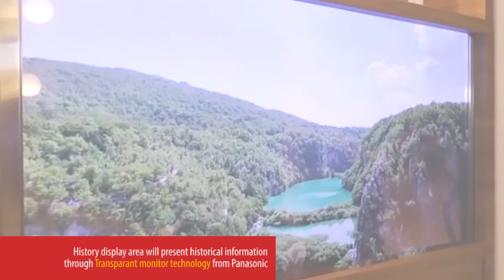GALERI NASIONAL INDONESIA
video 3D animation of redesign purpose to Indonesia National Gallery is an art Museum institution and center for modern and contemporary art which aims at protecting, developing, making a proper use of artworks as a cultural-education facility and recreation, as well as a media for the development of creativity and art appreciation.